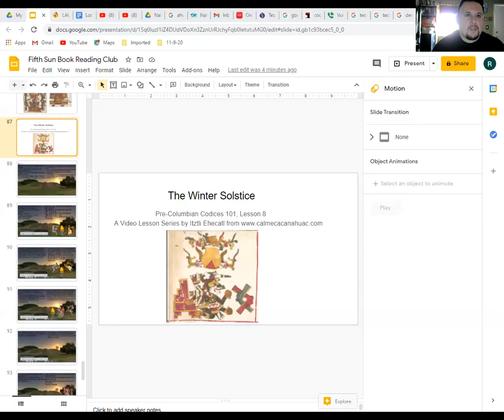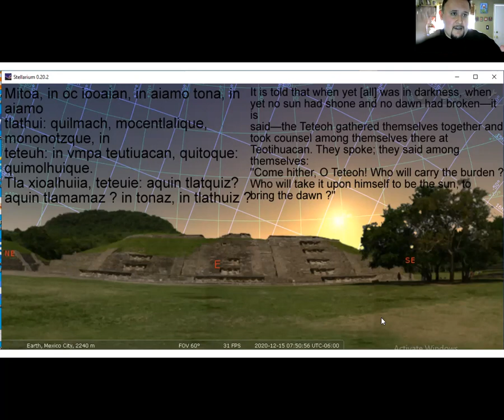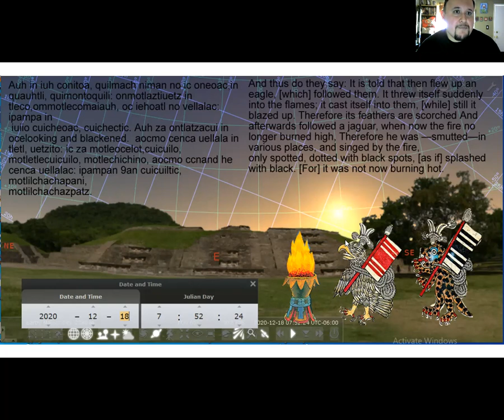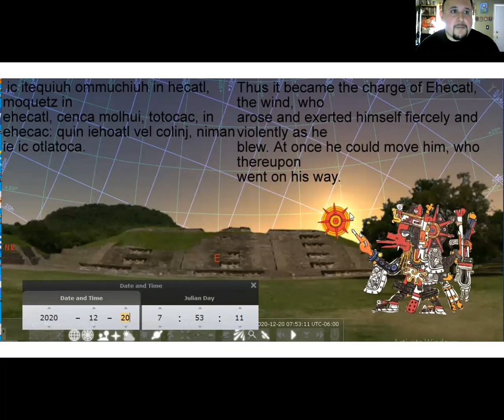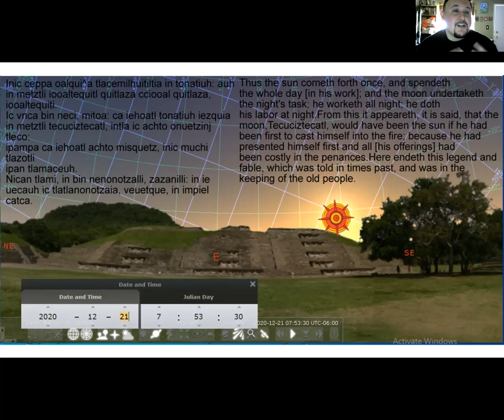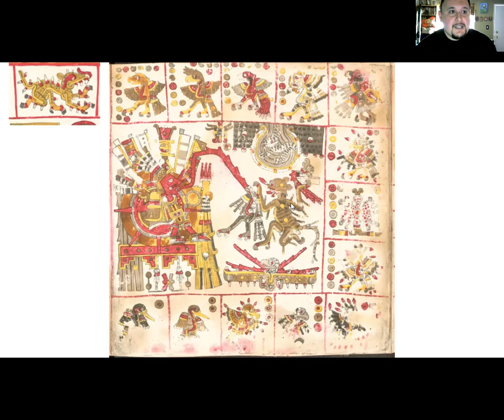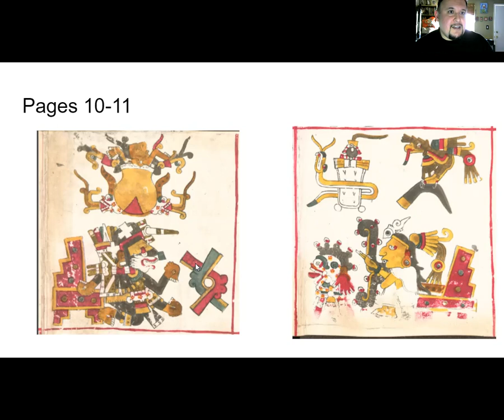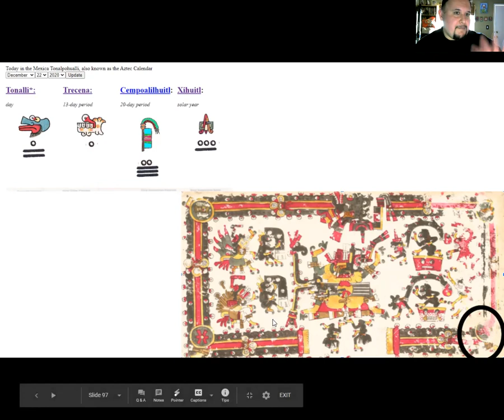The Winter Solstice: Pre-Columbian Codices 101, Lesson 8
The winter solstice is a very important time for Native Americans.  In the Nahua tradition, it is the time that the sun dies and is reborn on the following day.   In this video, the oldest story regarding  the rebirth of the sun after the winter solstice is examined utilizing the Florentine Codex and Codex Borgia.